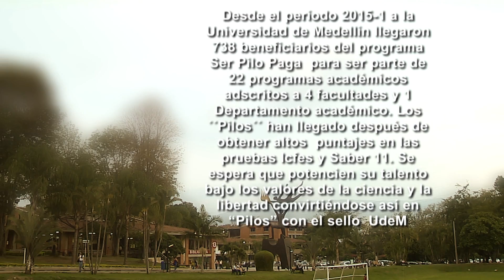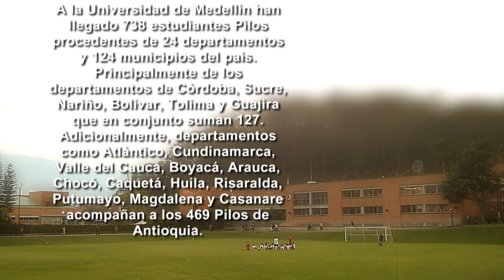Programa: SER PILO PAGA